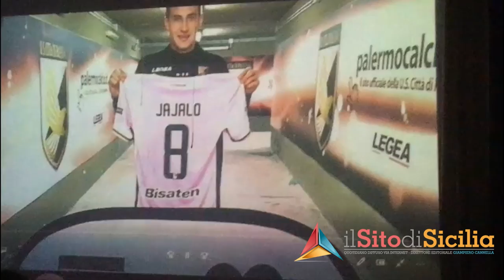Jajalo saluta Palermo video esclusivo